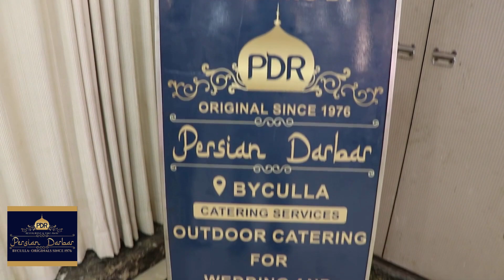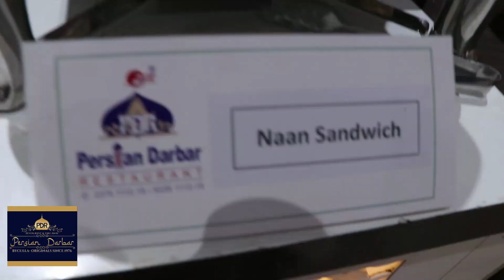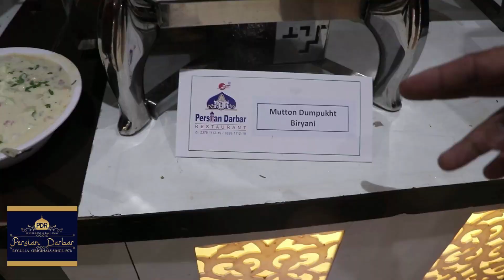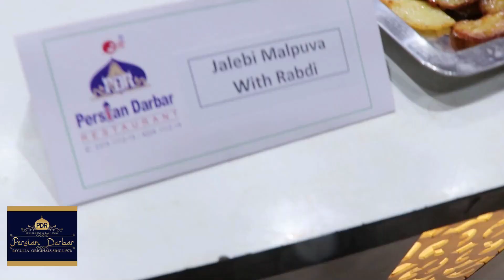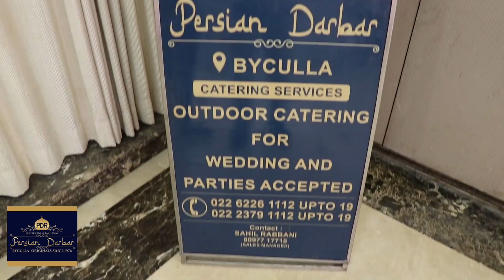| Persian Darbar Catering Service | Persian Darbar Byculla | Best Catering Service in Mumbai |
Coverage of our recent wedding catering service at Powai. More than 60+ dishes were served in this event. Check out the video for more!

For reservations at restaurant- 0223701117
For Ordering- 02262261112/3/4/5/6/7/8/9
For Catering service- 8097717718 – Sahil Rabbani